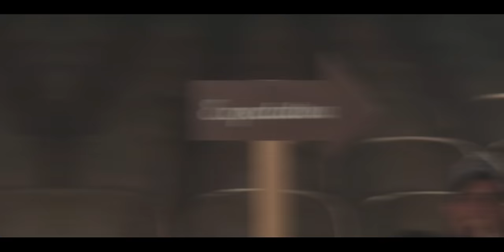Felipe Ferraz - Expectativa x Realidade (Clipe Oficial)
Compositores: Henrique Casttro, Elvis Elan, Maykow Melo e Bruno Mandioca.

Letra

Na cama, o meu corpo chamando você em chamas
Meio fácil de enlouquecer
Mas quando eu abro o olho, copo e meia garrafa
Eu to aqui no bar e a minha mente na sua casa
Vai me deixar perdido aqui
Sozinho uma hora dessas
Queria tá contigo aí
Que sacanagem é essa

Expectativa, eu tirando sua roupa todinha
Realidade, eu bebendo e sofrendo e chorando sem maturidade
Beijando lata pra matar saudade

Uouououo
Uououo

Uouououo
Uouououo
Uouo

Produção musical: Jenner Melo
Roteiro e Direção: Rafael Terra